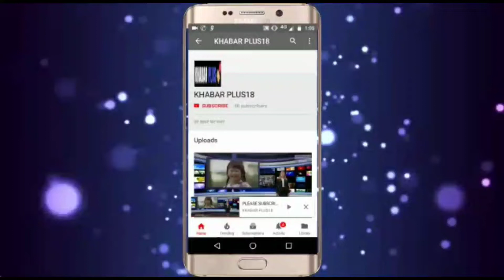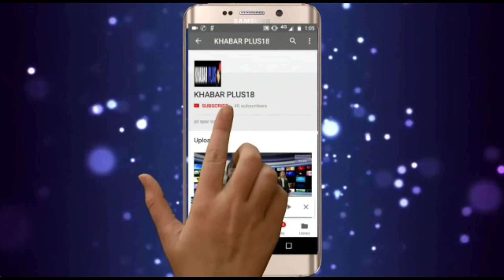सचिन पायलट ने मोदी-शिवराज पर साधा निशाना